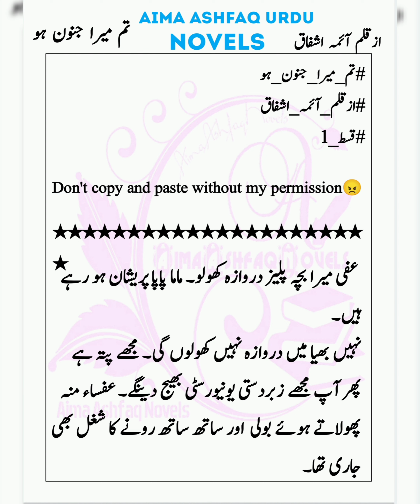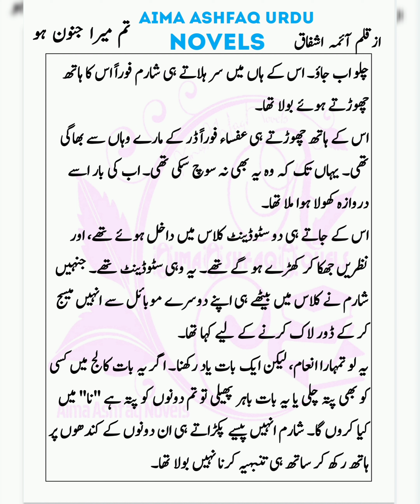Why is Sharim angry? |Tum Mera Janoon Ho Romantic Novel|Aima Ashfaq|Episode 1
# Janoon, Possessive hero, Innocent herion, Romantic and Uni based Novel